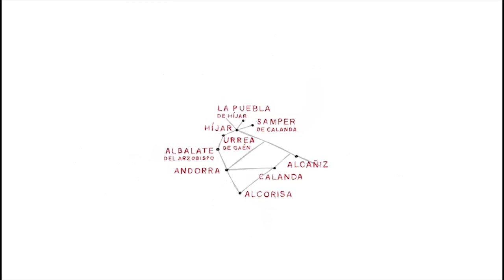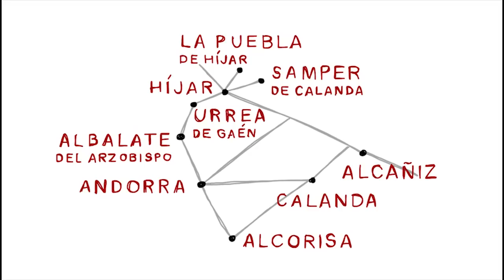La Ruta del Tambor y Bombo redobla por Alcañiz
La crisis sanitaria del coronavirus suspendió también las Jornadas de Convivencia de la Ruta del Tambor y Bombo que debían celebrarse en Alcañiz este fin de semana. Por eso los tambores y bombos de los nueve pueblos han redoblado desde sus balcones. También han lucido un crespón negro en honor a Manuel Ponz recientemente fallecido y que estaba muy ligado a la Semana Santa de Alcañiz.